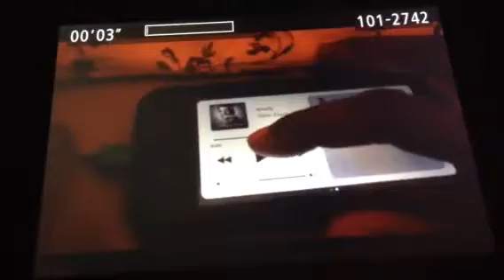A little story part 2